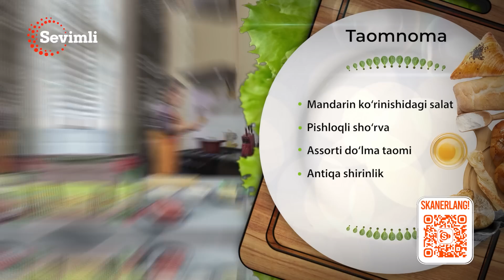OLOV PAZANDA 84-MAVSUM 3-QISM MANDARIN KO’RINISHIDAGI SALAT! HA, HA TO’G’RI ESHITDINGIZ!